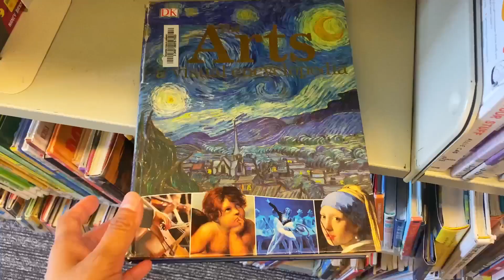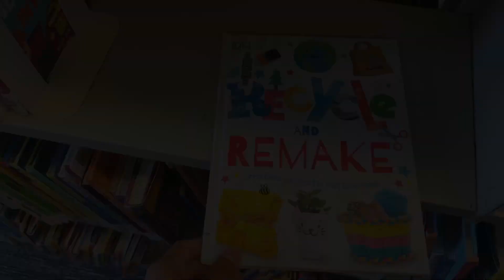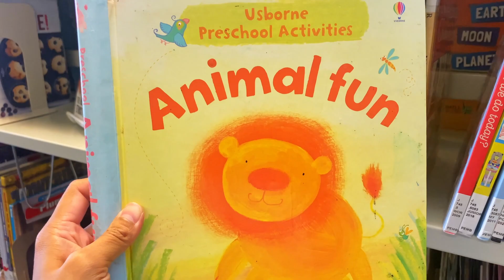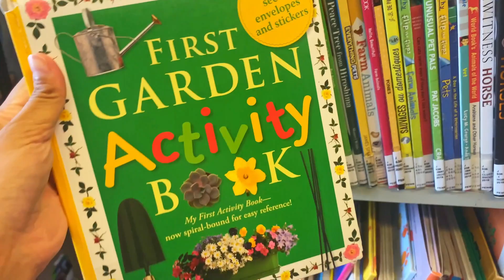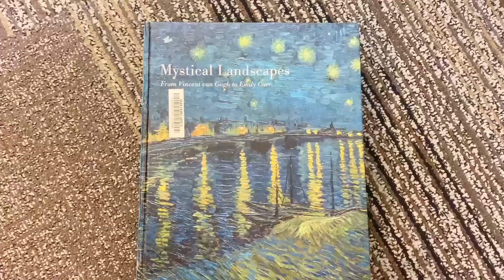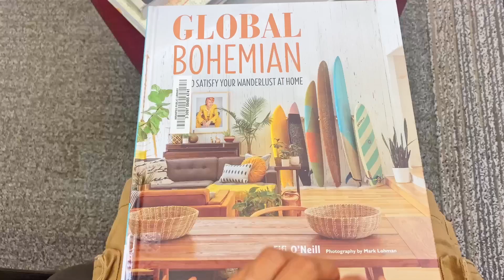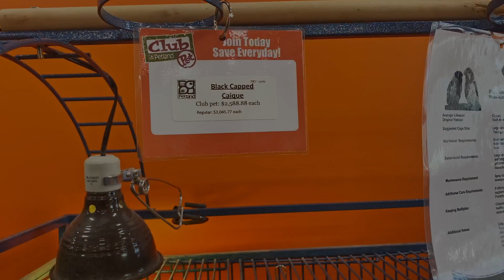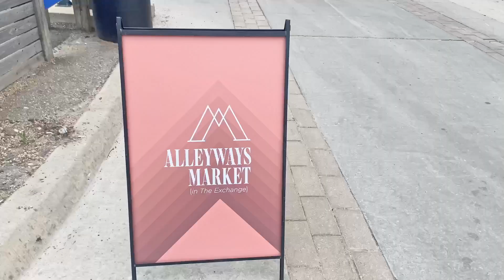Embracing the Beauty of Life - Library, Flea Market, and Wild Deer Adventure!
In this week's video, join us on an enchanting journey to make our lives better and appreciate the simple joys around us. We start by visiting the library, where we discover captivating books to enrich our minds and souls. Next, we explore the vibrant and fascinating world of a flea market, filled with unique treasures and handmade crafts that add beauty to our lives. Finally, we venture into a nearby forest, where we encounter the wonder of nature and witness wild deer in their natural habitat. Come along and experience the magic of these delightful moments that make life truly special!